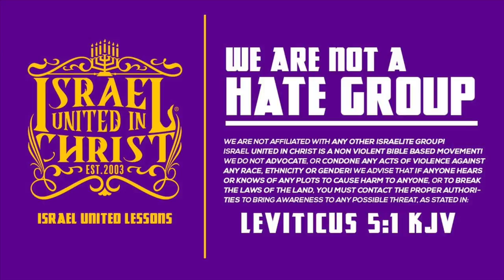IUIC | Captain Amaziah Puts Jewish Man Under Pressure!!! ***MUST SEE***